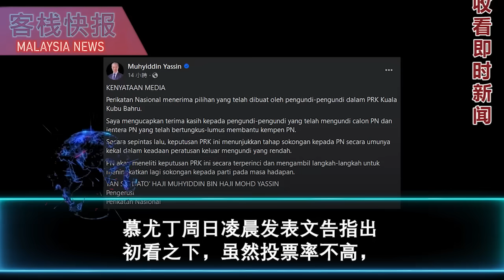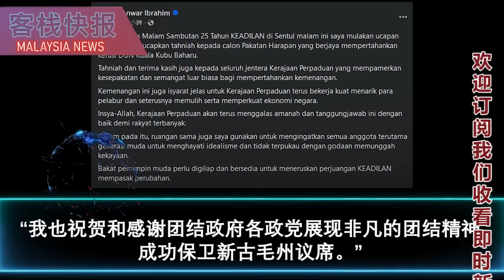胜选后没有片刻休息，小桃今天就开工了！她强调希盟以发展政策取胜，非像国盟玩弄“3R”课题 | 查尔斯分析：伊党和土团党冲突或助希盟获胜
尽管新古毛补选的投票率仅为61%，
但希盟候选人彭小桃却成功以3869张多数票赢得了新古毛州议席。